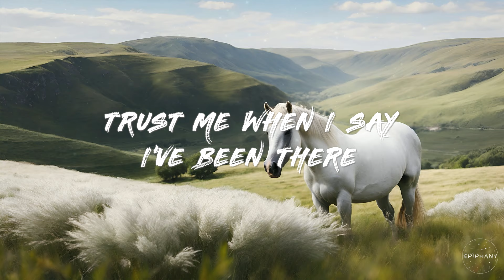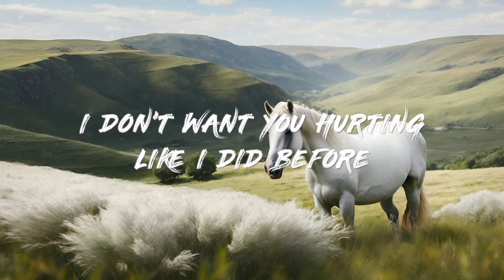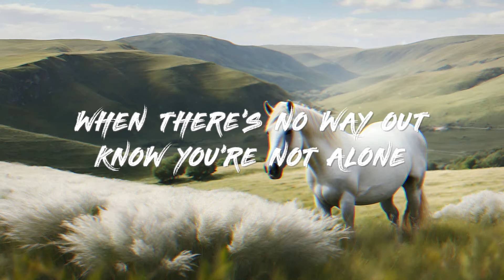Frank Walker - White Horses (feat. Crooked Bangs) (Lyrics)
🎤 Lyrics: Frank Walker - White Horses (feat. Crooked Bangs)

You’ve been haunted by a nightmare
Tripping on the edge of what is real
Trust me when I say I’ve been there
So you don’t need to tell me how you feel
I can see your heartache take you to a hard place
I don’t want you hurting like I did before

When the sky is falling down right into the storm
Follow the white horses guiding you home
When there’s no way out know you’re not alone

Guiding you home
Guiding you home
Guiding you home

Guiding you home
Guiding you home
Guiding you home

When the world gets the world gets dark and you can’t fight it
Remember that a spark can start a fire
There’s no music without silence and shadows never dance without a light

So don’t let your heartache take you to a hard place
Baby you’re not broken your heart is just wide open
The good times aren’t over there is more

Guiding you home
Guiding you home
Guiding you home

Guiding you home
Guiding you home